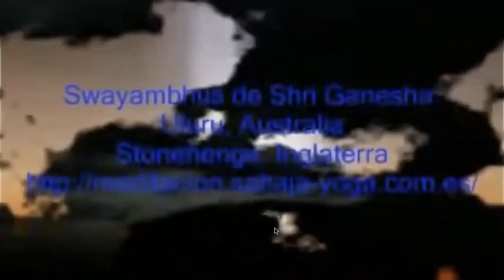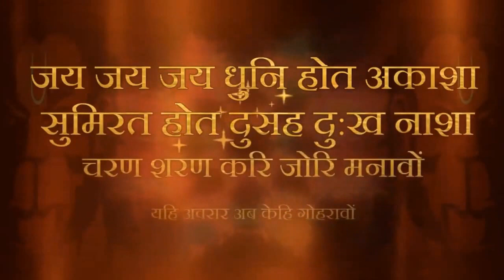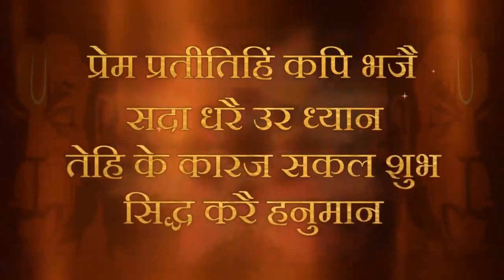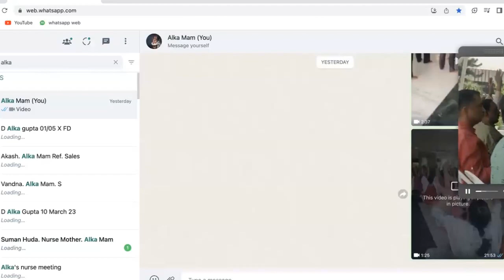Kundalini jagran koi gupt vidya nahi hai | 15 May 2023